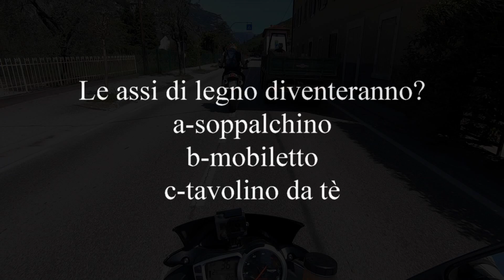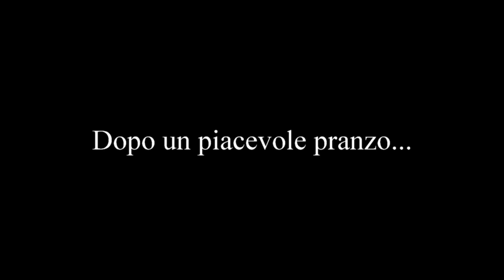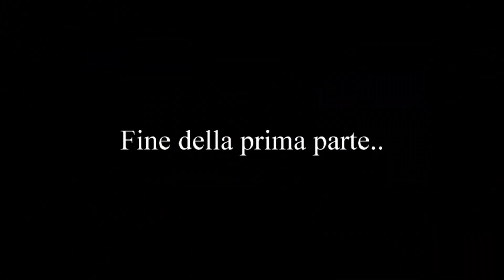Girogiallo (Prima Parte) - Il primo giro dei Manzi del 2021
Il primo giro dei Manzi 2021 (Parte Prima).  530Km dai Colli di Sant'Eusebio, al lago d'Idro. Dalla Valle di Ledro al Monte Bondone e poi via a Madonna di Campiglio, Passo del Tonale e rientro.